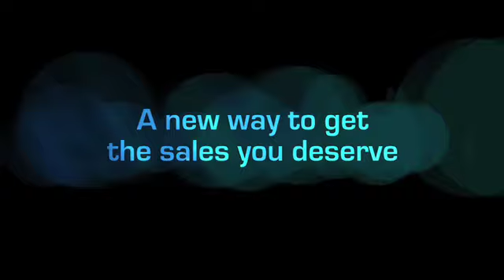Want to drive more sales? Join the Million Dollar Team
Are you looking to do a great job on your marketing so that you can get the sales you deserve? If you are then you should take a close look at what the Million Dollar Team has to offer.

The Million Dollar Team is an elite group of marketing experts who are ready to help you drive your sales, by working with you in your very own walk-in virtual marketing agency - a place where you can develop highly effective marketing campaigns using the knowledge of dozens of experts.

The team features an incredible line up of highly successful international business experts including:

- David Meerman Scott, best selling author of The New Rules of Marketing & PR
- Dr Ivan Misner, Networking Guru and Founder of BNI
- Stefan Tornquist, Research Director, Marketing Sherpa
- Ben Chestnut, Co-founder, MailChimp
- Penny Power, Founder of Ecademy

Working with the Million Dollar Team, you'll have access to all their knowledge and advice drawn from their best practices. Join them to make sure you are superb in your execution of Marketing and PR activities, Sales, Ecommerce, and Online or Digital marketing.

The Million Dollar Team works with you to develop your ideas, helping with expert review of your marketing plans before you begin, and literally enabling you to launch new campaigns right out of a box!

Right now, the Million Dollar Team is looking for 100 businesses who are ready to join the program, businesses with which they can work on a results basis to drive serious sales. And as the name suggests - they'll help you toward making your first million!

To find out what the Million Dollar Team is offering and how they can help you - watch the show